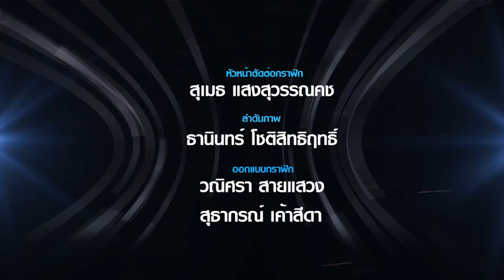กายภาพบำบัด : การออกกำลังกายเพื่อป้องกันการบาดเจ็บเอ็นไขว้หน้าเข่า # 1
รายการ RSU SPORT CLUB ออกอากาศทุกวันเสาร์ เวลา 10.35 น. – 11.00 น.

ช่วงที่ 2 ช่วงกายภาพบำบัด พงศ์ธนยศ กิริตสินธุ์ อาจารย์ผู้เชี่ยวชาญจากคลินิกคณะกายภาพบำบัด มหาวิทยาลัยรังสิต
ตอน การออกกำลังกายเพื่อป้องกันการบาดเจ็บเอ็นไขว้หน้าเข่า ตอนที่ 1

ออกอากาศวันเสาร์ที่ 2 มิถุนายน พ.ศ. 2561 เวลา 10.30 น. ทางสถานีโทรทัศน์ News 1